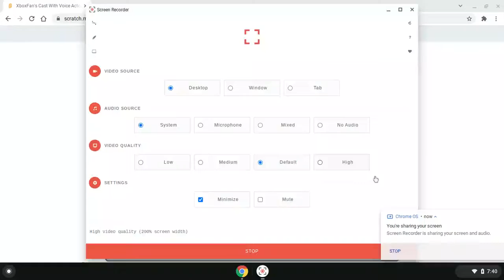XboxFan's Cast With Voice Actor To Microsoft Sam's Voice By XboxFanThatScratcher